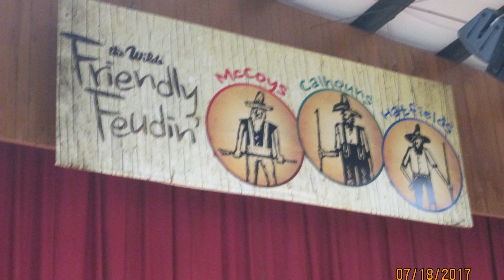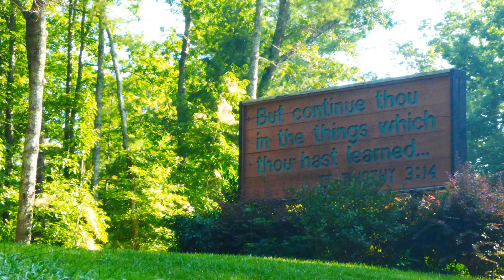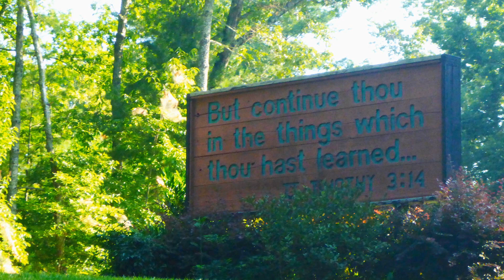The Wilds '17 Report Video